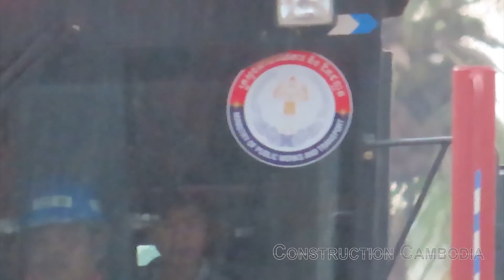គ្រឿងចក្រថ្មីៗធ្វើផ្លូវ amazing latest road construction machines equipment working skills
ទស្សនាវីដេអូ នៃសកម្មភាព គ្រឿងចក្រថ្មីៗកំពុងអភិវឌ្ឍន៍ផ្លូវជាតិលេខ២ ដ៏ជំនាញ - លីប៊ឺល័រ, រ៉ូឡូ, អ៊ិចស្កាវ៉ាទ័រ ឡានបែន អាប៉ុល ...។
Motor Grader SDLG G9190F, MATADOR MC26M Road Roller, MATADOR ME210LC Excavator, Shantui Bulldozer MD08, Volvo 12T CR02 Soil Compactor Roller, MATADOR MC22M Road Roller, Shacman Dump Truck, Motor grader MATADOR MG16 - heavy equipment road building  - amazing latest road construction machines equipment working skills - road construction heavy equipment in Cambodia.